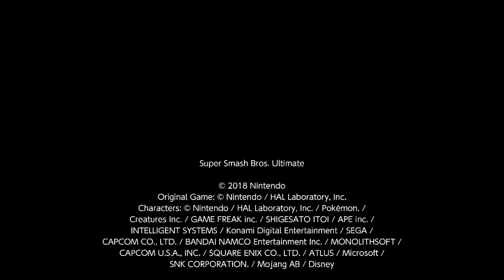Ummm.... (Super Smash Bros. Ultimate)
Fighting these characters are almost impossible.